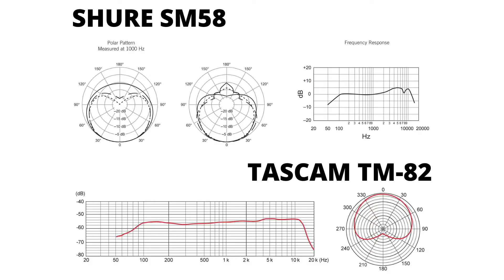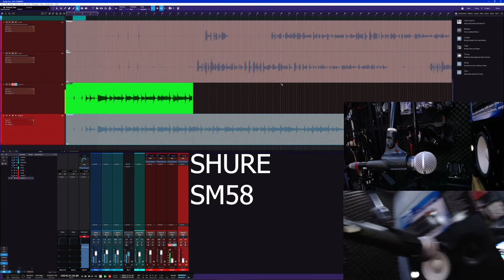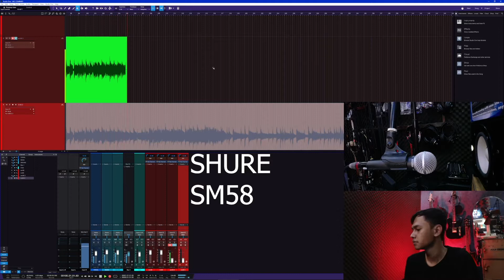KOMPARASI MICROPHONE TASCAM TM-82 VS SHURE SM58